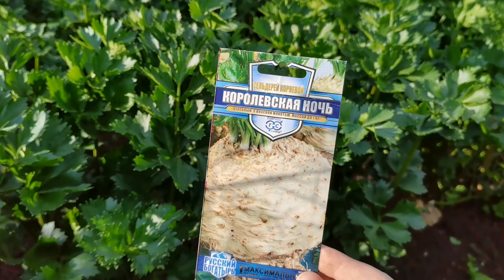КАК ВЫРАСТИТЬ КРУПНЫЙ КОРНЕВОЙ СЕЛЬДЕРЕЙ / формировка и уход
Какими бы полезными свойствами не обладал корневой сельдерей, его выращивание и уход пугает многих огородников, хотя на деле все не так уж и сложно и даже просто. Об этом мы, как раз и поговорим. Надо заметить, что пользы от корневого сельдерея очень много. У него приятный, немного специфический запах. Клубни корневого сельдерея богаты витаминами и микроэлементами, каротином и минеральными солями, провитаминами и кислотами, многими другими полезными веществами. Полезны и листья сельдерея, которые употребляют в пищу и добавляют при готовке мясных блюд.